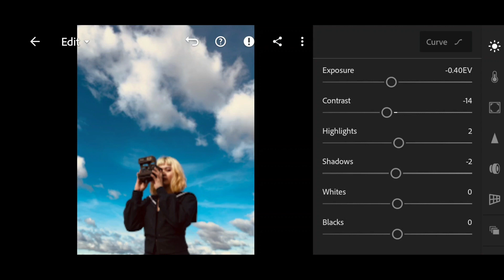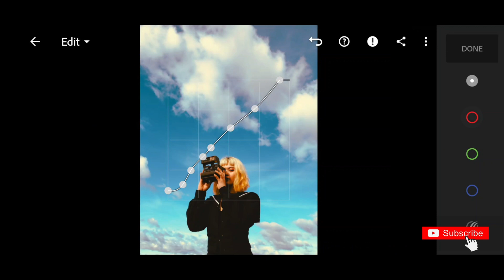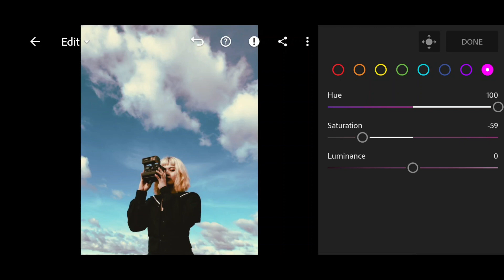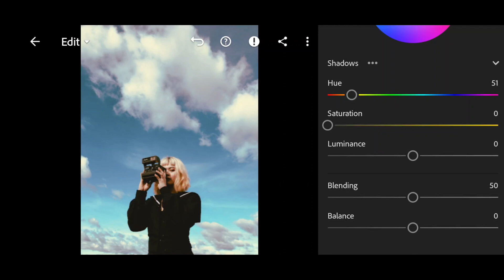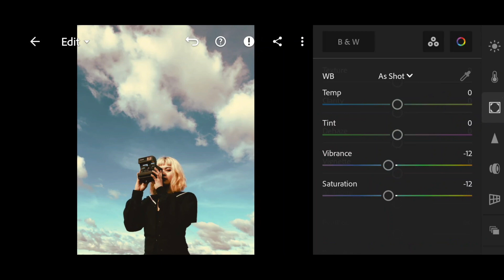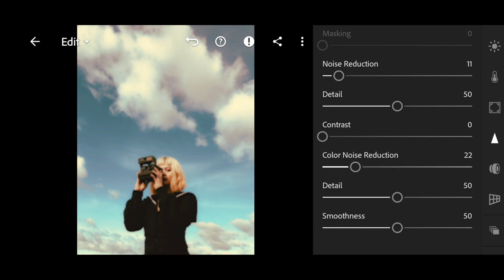Editing Photo Like POLAROID SX70 | Download Free Vintage Camera Effect Preset for Lightroom | LUT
Today we will show you how to create a preset in the style of a vintage Polaroid sx70 camera for free in the Lightroom mobile application. If you are careful while watching this video, then you can download one version of the preset for free. Thank you for being with us, we are trying for you!💙

0:00 Intro
1:36 Light Correction
2:17 Color Correction
6:27 Effects editing
7:12 Detail Correction
7:48 Result

You can choose the option that is better for you below:
1. You can edit photos by yourself, watching our videos
2. You can download our presets for free, but for this you need to carefully watch the video and remember the password ( ) for downloading the preset in DNG format
3. You can repeat our preset using the step-by-step instructions from the screenshots. Look at our website for more details